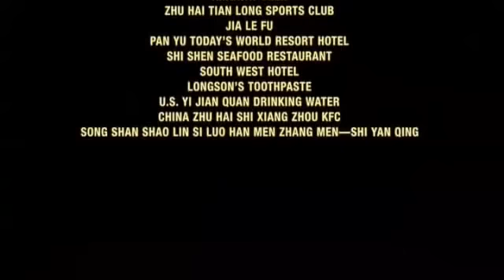Shaolin Soccer - chanson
Tête de fer - Jambe d'acier